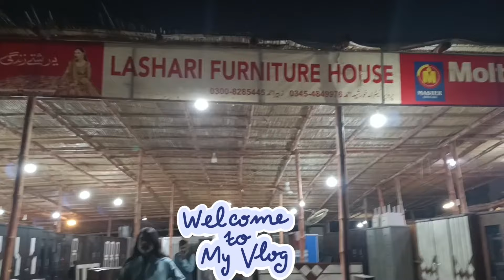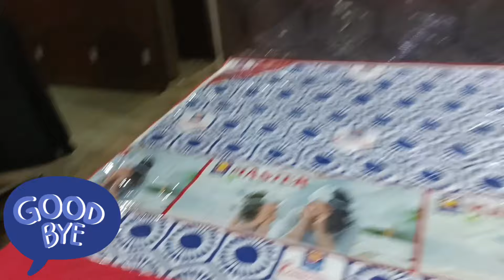New furniture shop visit😱wholesale cost👍in Karachi Gulistan Johar block 6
new furniture shop visit
wholesale cost
in Karachi gulistan-e-johar Block 6
Vlog with Hina Fatima thank you very much